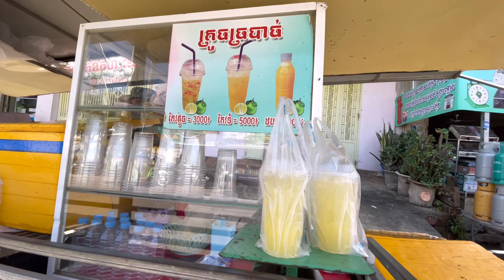Cambodia Duren. It is fragrant and sweet.